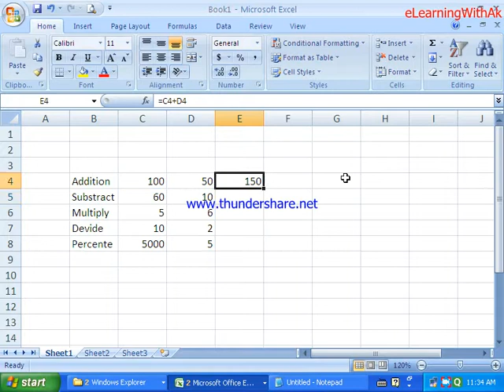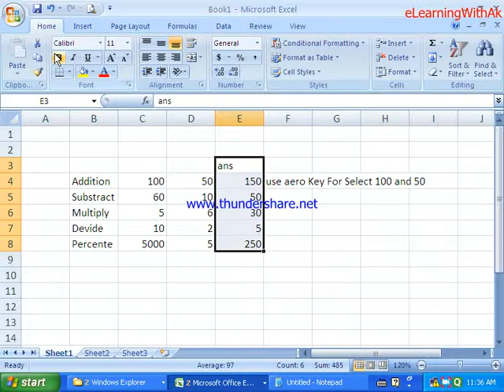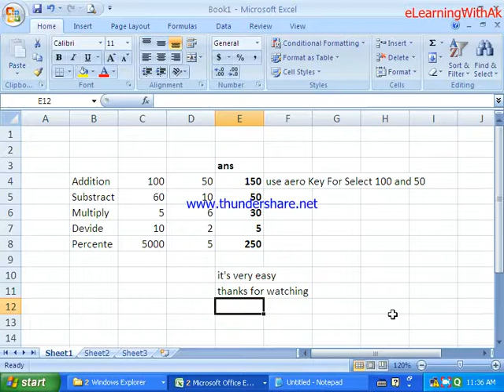How to use Addition, Devide and percent in Ms Excel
For Learning Excel